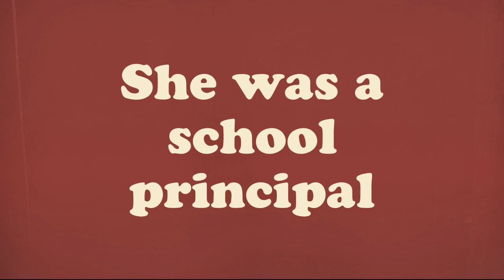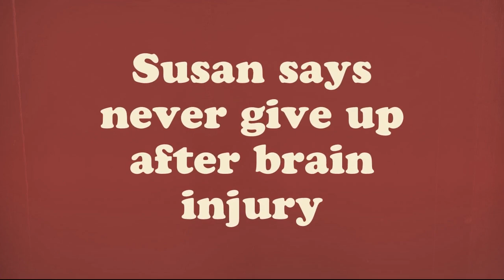Never give up after a stroke.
Susan had a stroke at age 49.  She never gives up working to improve.